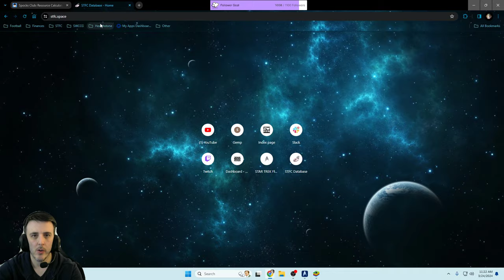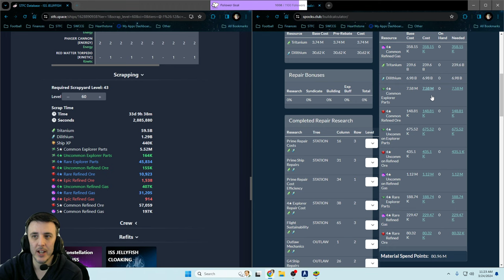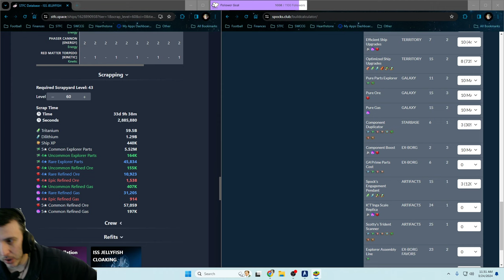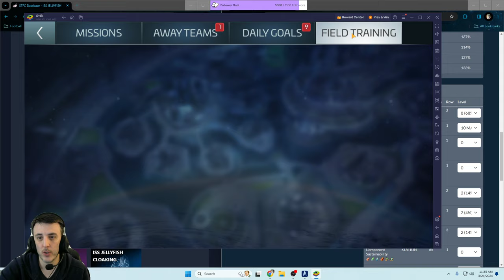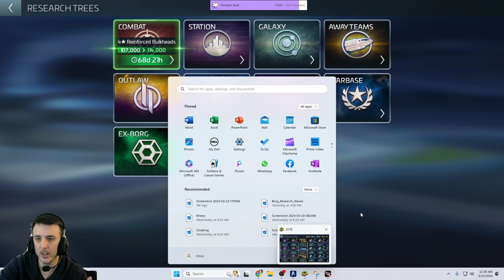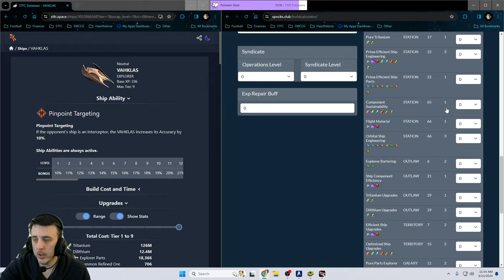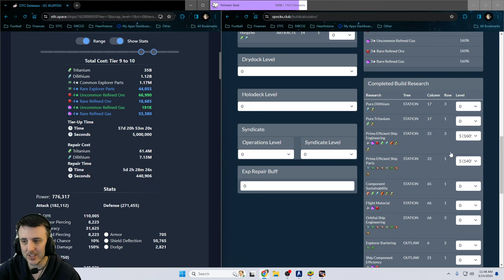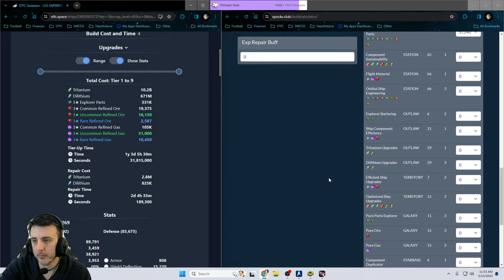Highlight: Star Trek Fleet Command - Scrapping the ISS Jellyfish for profit?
We go through the process and various researches involved with getting yourself to the point that you can Scrap the ISS Jellyfish ( and perhaps other ships) and end up with more resources than you actually spent getting the ship maxed out.